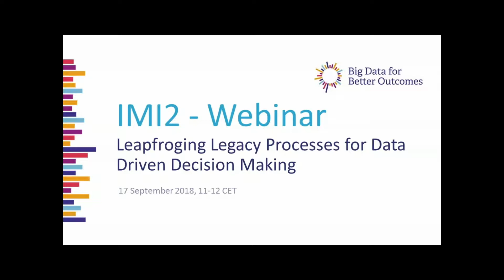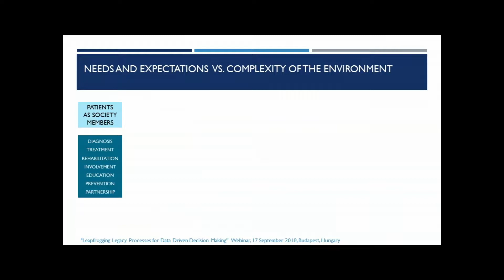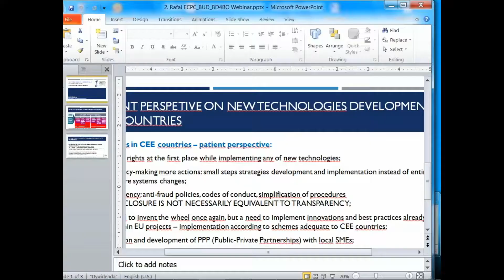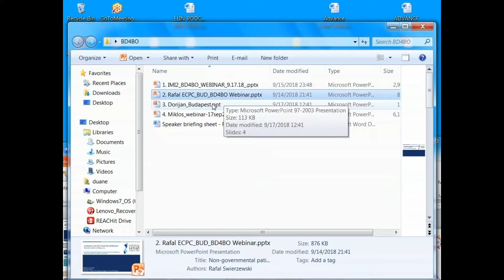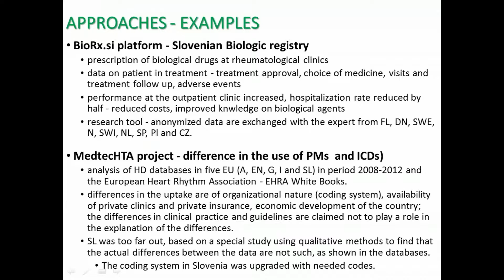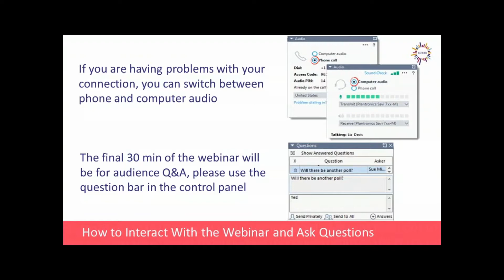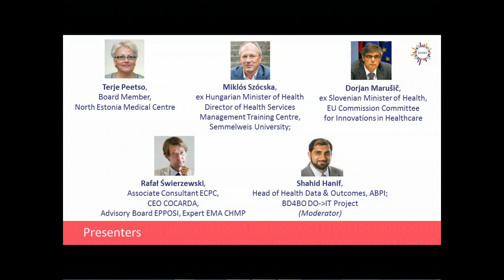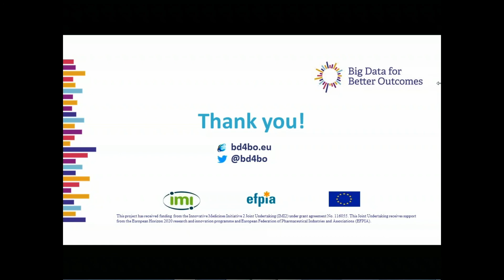Webinar: "Leapfrogging Legacy Processes for Data Driven Decision Making"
Intrenched technologies often lead to a focus on incremental innovation. However, sometimes, radical innovations will allow bold thinkers to leapfrog outdated technologies and mindsets. This webinar will discuss if CEE countries have an opportunity to harness state-of-the-art technology to bypass legacy process and begin sharing health data to improve patient access to needed new therapies.

Topics:
• How could Central and Eastern European countries implement new technology and processes to harness patient data more effectively? What EU funding mechanisms and programmes currently exist to facilitate this?
• What tools do we need in the EU to solve the efficacy vs. effectiveness gap (i.e. the widening requirements between EMA and member state HTAs/Payers)?
• What role do patients need to play in facilitating a better understanding of patient reported outcomes (Quality of Life Assessments) and data sharing, and how can this information be incorporated into member state decision making? Are there EU platforms that could be used now?